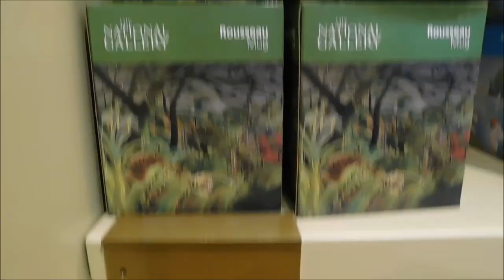Inside The National Gallery, London! (2023)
Exploring the amazing National Gallery in London!

The National Gallery is an art museum in Trafalgar Square in the City of Westminster, in Central London, England. Founded in 1824, and located in Trafalgar Square since 1838, it houses a collection of over 2,300 paintings dating from the mid-13th century to 1900.

Highlights from the art collection includes The Arnolfini Portrait by Jan van Eyck, the famous Sunflowers and A Wheatfield With Cypresses by Vincent Van Gogh, and The Burlington House Cartoon by Leonardo Da Vinci. The gallery is also home to works by Claude Monet, Rembrandt, John Constable, Canaletto, and many other famous classical artists.

Entry to the gallery is also free, which makes it one of London's most popular visitor attractions!